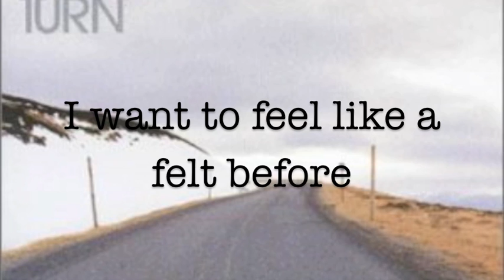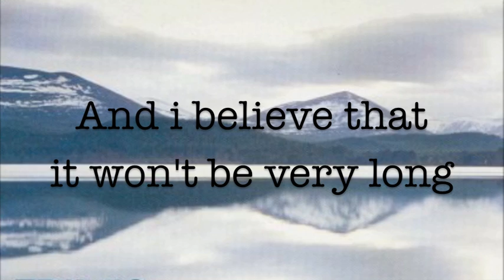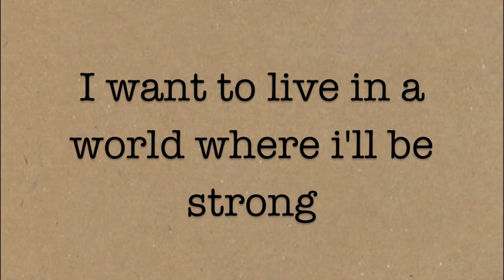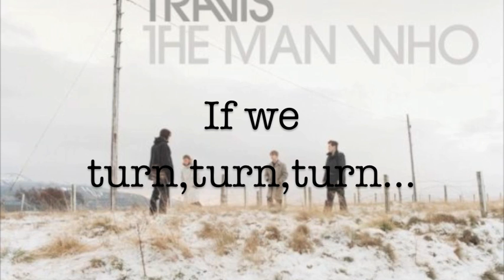TRAVIS Turn [Lyrics]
Taken From THE MAN WHO ALBUM.